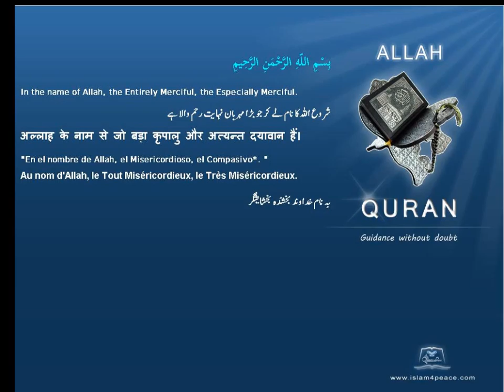Qruan Urdu Arabic Translation 081 التكوير At Takwir The OverthrowingMeccanIslam4peace com